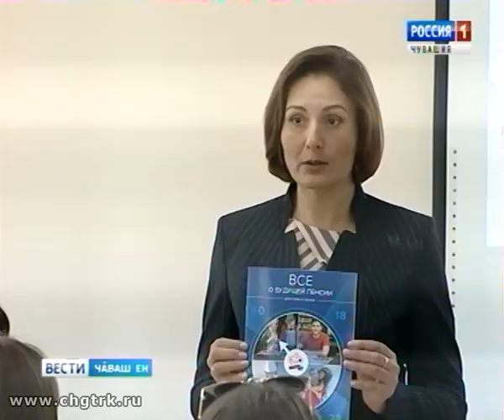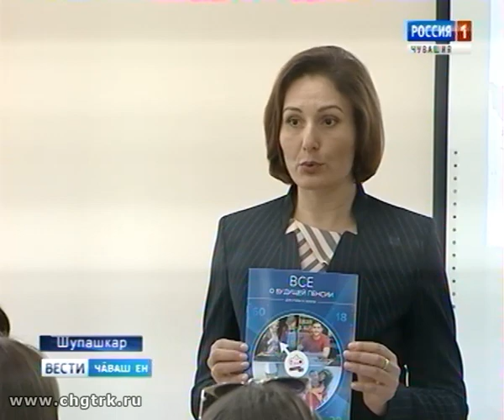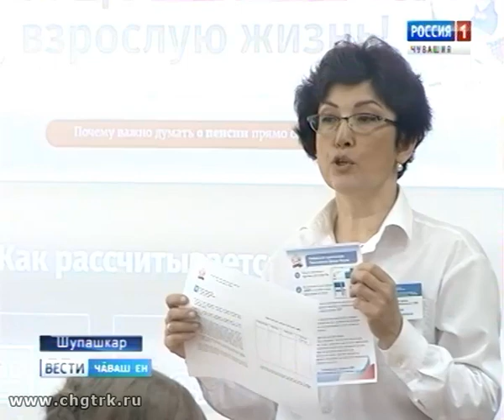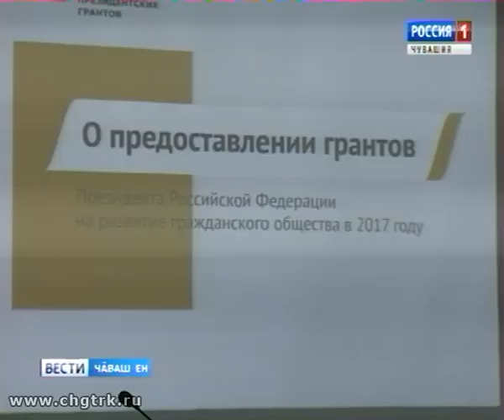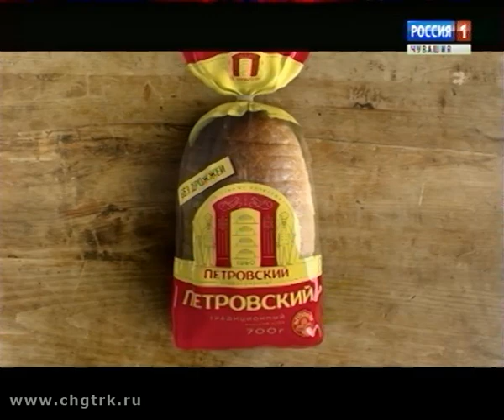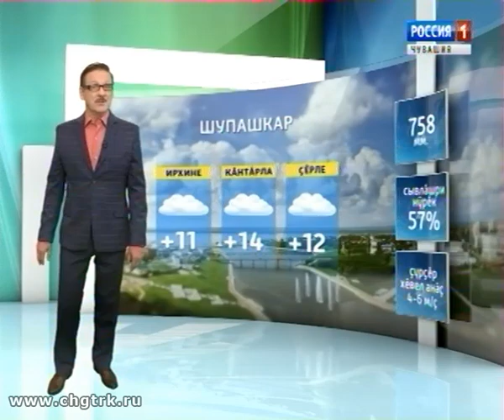Вести Чăваш ен. Вечерний выпуск 19.09.2017